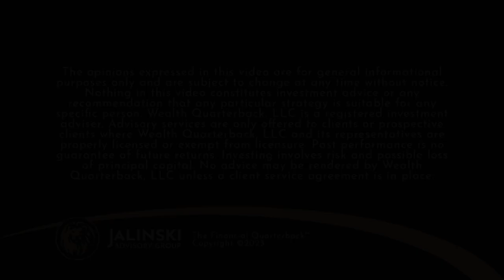Build Drive for Future Generations with James Hughes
Communication with family and advisors is a key thing to work on when passing down culture and wisdom through generations. Josh is joined by James Hughes, discussing why it’s important to communicate with your family to build a drive for future generations.

Josh Jalinski : 00:00:16
So I have kids, one, age 1 to 14. Maybe I'm selfish here but how do I build that drive for my kids?

James Hughes: 00:00:30
Josh Let me say that the core of a long journey for a family lies in its capacity to make joint decisions. Families have to be as Webster defines us as two or more people. So you can have a single person household, but you can't in the dictionary have a single person family. It has to be two or more people. So the core of a family's journey, as opposed to an individual's journey, is the capacity to make multiple joint decisions over a very long period of time. That's the actual process that lies under these and is the practice of the philosophy I'm discussing this morning. If a family wants to flourish. How do you build a joint decision making system in your children? They have to have affinity, positive connection with each other, not simply blood.. Bloods actually only useful if you were in the emergency room and you're hemorrhaging. That was taught to me years ago by a great man. The real question of the bond of a family, the bonds of a family are affinity. The bonds that the parents create when they marry or form a union through some other process. That bond of affinity must be the energy that continues. So that the process not only of your children, but when they marry or they form unions. The person who's choosing to join your family feels that affinity and joins that affinity. What is affinity? Affinity is the positive connecting words in the English language for every art and science. Positive connections of two things because affinity, positive connection of two things creates fusion. One plus one makes three, the great force of our universe or positive force of our sun. So if we start with the fact that we must have a joint decision making system over a long period of time, and that that joint decision making has to be balanced, bind it bound by affinity, that is, people feel a desire to join it. That is the thing which the family must, most seek to do. Now you're going to ask, Of course. Well, how? If I knew how. Well, I wouldn't be bothering you. I'd just say, okay, we figured it out. Nobody knows how because it's a journey of a thousand miles, has so many steps in it to get to the fourth or fifth generation successfully. So how do we increase the bonds of affinity? That's the question that everyone wants to know. My answer to that, which is an ancient, I would say, philosophical position, is that the actions of a family must be this, the family must seek in all interactions with each other to enhance the happiness of each individual member of the family. So it must seek and I say it again see vision, act toward a process with every interaction, seeks to enhance the journey of the individual member of the family toward the entire family flourishing. Now, that's a lot of words for me. The listeners are looking for something practical, so I'll just say this. When I lived on Long Island, I had boats and I did have a boat that sank. So the image I offer to families is this If you are seeking to enhance the individual journey of happiness of every member toward the family flourishing, I’m repeating it on purpose, what you're actually doing is saying every boat must rise and no boat must sink. So we will put our intention and our actions toward that single principle, are all the boats rising? Which means the individual journeys of happiness, of each member being our goal and intention. So all boats rise and none sink.

Josh Jalinski: 00:04:27
So how do you do that in estate planning today? You talk to most attorneys and they split everything up.So when the patriarch or matriarch dies, you have three kids, Manny, Moe and Jack the money split three ways, the 3rd to 3rd to 3rd. That seems very different than what you're kind of advocating, where they all agree on decisions, not that they're all going to agree, but there's some dynamism where they have a common goal, shared mission, etc..

James Hughes: 00:05:02
Well, let's look at it this way again. If we take the hand gesture, if what they see Josh is split at three ways, get money and go on your way, then there's no intention in that plan to create a family. There's just an inheritance. I would call it an act. The transfer. It's not a gift. It happens because you happen to be somebody's child. There's no family energy there. Just as you said yourself. There's no energy there. No, that's the end.

Josh Jalinski: 00:05:32
So what most people do is really counter intuitive to building that family unity, then.